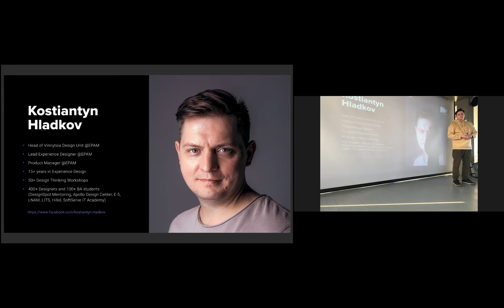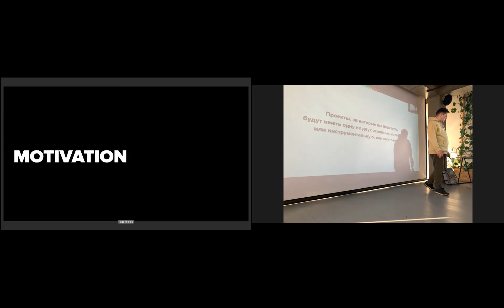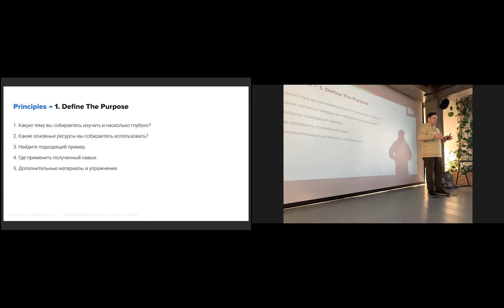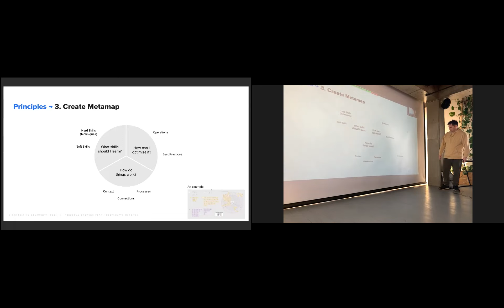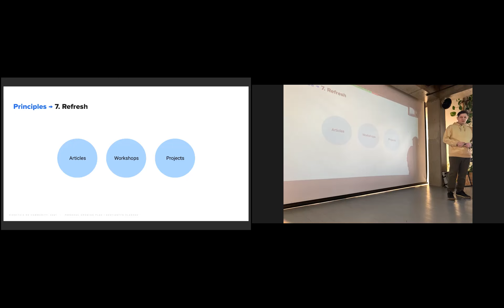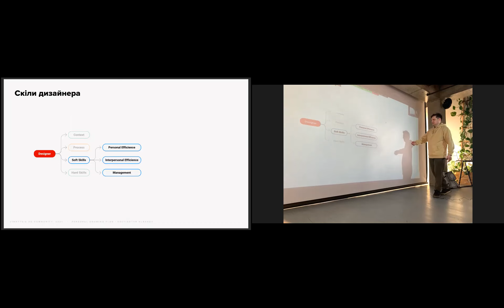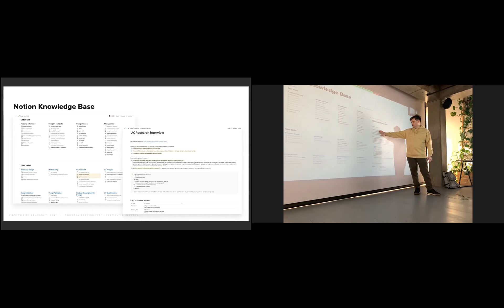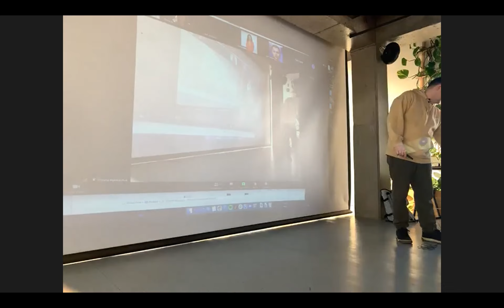UX Breakfast: Personal Development Plan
Лідер ком’юніті ділиться напрацюваннями за 5 років, як збалансовано розвиватись дизайнеру. Ключові скіли, порядок розвитку, та системність.